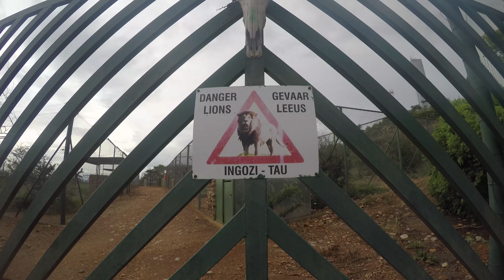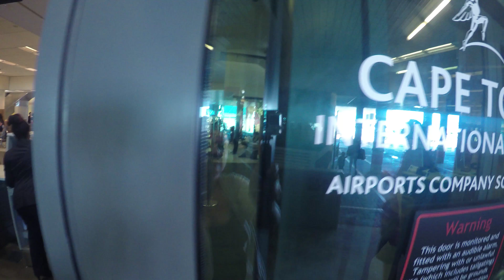This Is Africa Part 1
Part1: Trip to South Africa to Visit my parents on their Game Farm - January 2017

All video shot by me using a Sony Alpha A600 Mirrorless & GO PRO. Editing by me, all footage owned by me. All usage rights reserved